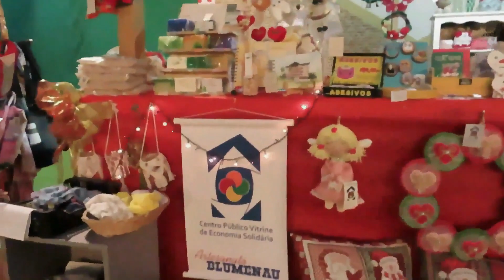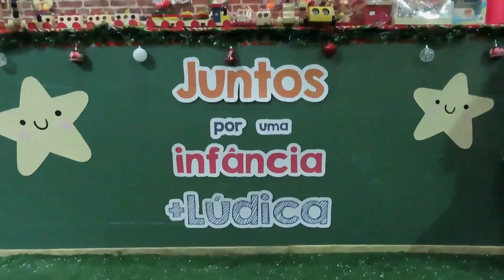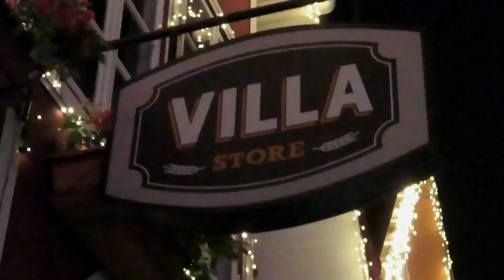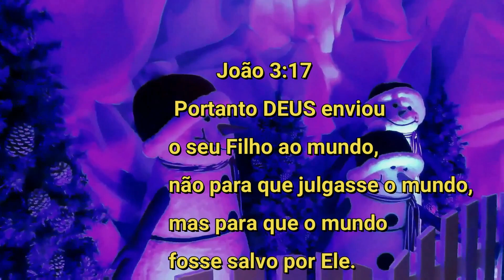Conheça o Natal em Blumenau - Vila Germânica - Parte 2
Um passeio de Natal na Vila Germânica ( local da Oktoberfest ), em companhia de meu amigo Mezaque, foi muito lindo e divertido.